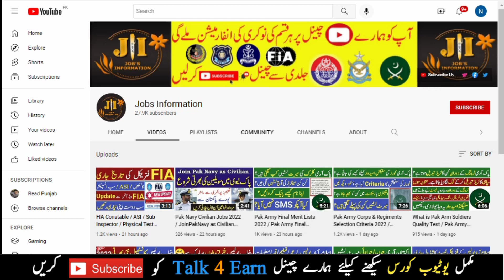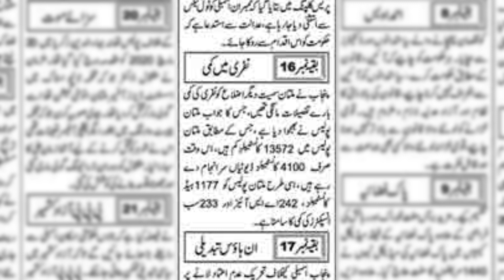Punjab Police Constable / ASI / Sub Inspector all Over Punjab Strength Details 2022 / Jobs Info